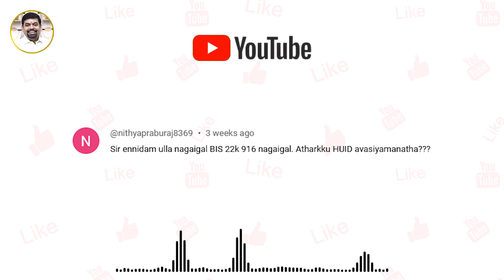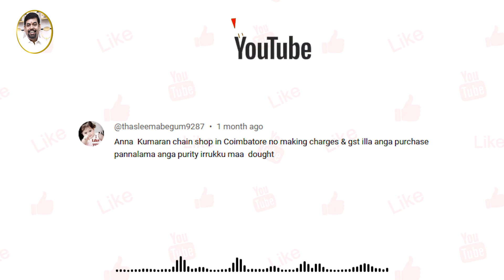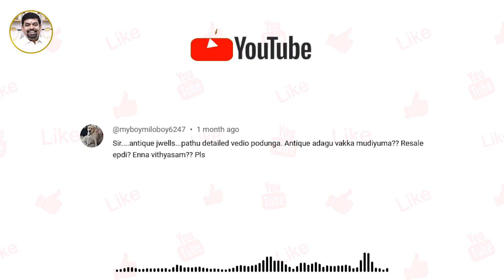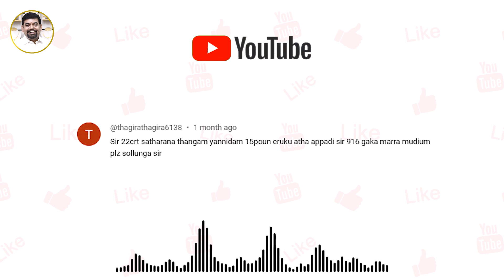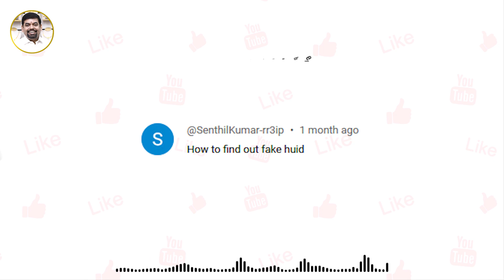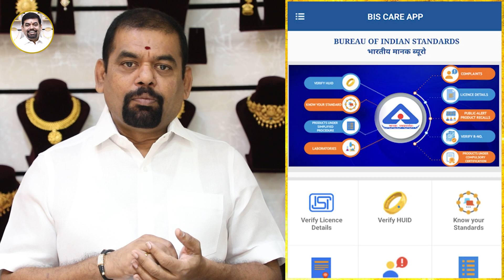செய்கூலி சேதாரம் இல்லாத தங்கம் தமிழ் நாட்டில் எங்கே கிடைக்குது | NO MAKING COST IN GOLD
Shop Address:
SR JEWELLERY, 221/1A ARCOT ROAD
VADAPALANI, CHENNAI-600026
GST- 33AAVFS9430M1ZF
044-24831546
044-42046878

gold tamil
youtubeislife
youtubeguru
youtubecontent
newvideo
youtubevideo
youtuber
youtubevideos
fashionstyle
lifestyle
tutorial
jeffreestarcosmetics
art
fashion
fashiondiaries
fashionaddict
fashionweek
beauty
varisu update
behindwoods
thunivu update
ajith vijay
gold investment tips in tamil
தாலி ரகசியம்
thirumangalyam
vairam வைரம்
Mumbai Indians
IPL Contests
IPL 2023
தங்க நிலவரம்
ஏன் தங்கம் விலை ஏறுகிறது
ஏன் தங்கம் விலை குறைகிறது
தங்கத்தின் நிலைப்பாடு எப்படி இருக்கும்
தங்கம் விலை ஏறுமா இறங்குமா
தங்கம் விலை
அதிரடி குறைவு
வெள்ளியின் ரகசியம்
தங்கத்தின் சந்தேகங்கள்?
Gold Doubts?
தங்கமா? கவனம்!
GOLD CAREFUL!
2023 union budget
2023 budget
gold 2023